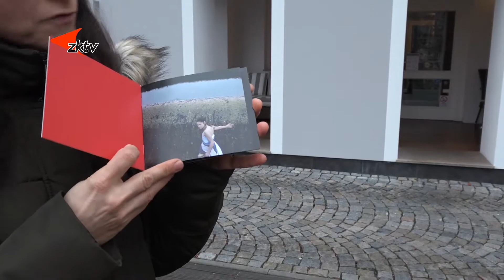13 Lenka Dusilová točila klip v ML